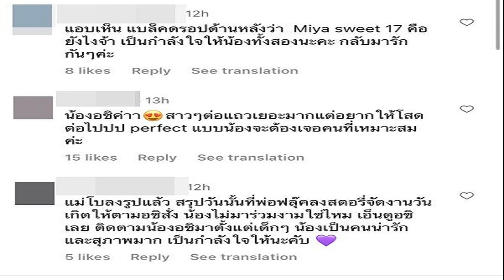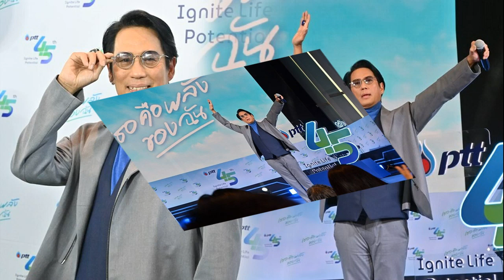นาทีเสี่ยงตาย เข้ม หัสวีร์ สารภาพแอบซื้อรถจักรยาน แม่ร้องเสียงหลง ตกใจราคา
ดูท่าจะอ้อนแม่มานานว่าอยากได้รถจักรยานมาปั่นเล่นสักคัน แต่แม่คงจะเบรกไว้ก่อน แต่สุดท้ายแล้วพระเอกหนุ่ม เข้ม หัสวีร์ ภัคพงษ์ไพศาล ก็อดใจไม่ไหวแอบไปซื้อจักรยานคันงามมาได้หลายวัน แต่เพิ่งมาสารภาพกับแม่ว่าแอบไปซื้อจักรยานมาแล้ว
ซึ่งวิธีการสารภาพของหนุ่มเข้ม มีการอัดวิดีโอระหว่างคุยกันแม่ เพื่อไม่ให้แม่เครียด ก็เป็นไปตามคาดแม่ไม่เครียด มีดุบ้างนิดหน่อย แต่พอลูกชายสุดที่รักบอกราคาจักรยานเท่านั้น แม่ถึงกับร้องเสียงหลง
งานนี้แฟนๆ เข้าไปคอมเมนต์ว่า น้อนนนนนนนนนน แสนนึง, เหตุการณ์มันเกิดขึ้นเร็วมาก55555 ตัวใครตัวมันนะ, ทุบคะ แม่ ทุบ!, โอ๊ยย อยากได้ก็ต้องได้ 555555 เอ็นดูแม่ตา , เอ็นดูความห๊ะ ของแม่ตา ฯลฯ
ขอบคุณรูปจากไอจี : hussaweee